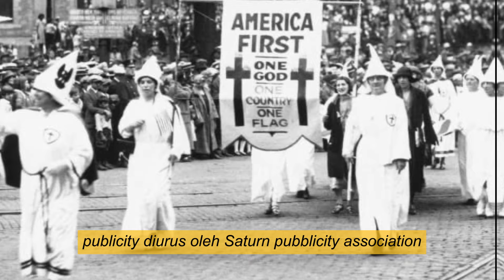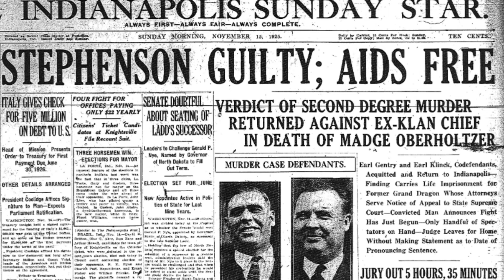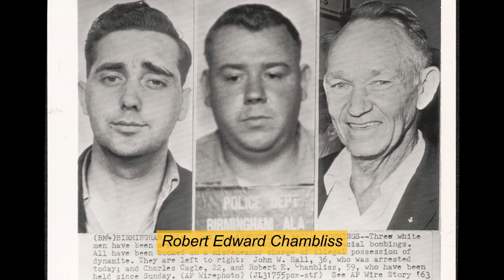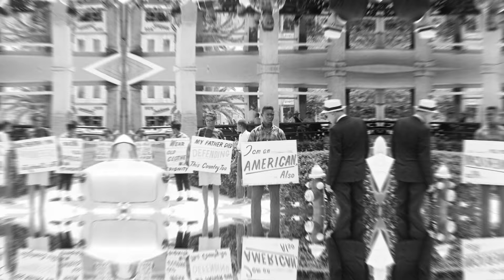Kelompok Rasis Ekstrim Pemburu Kulit Hitam Di Amerika | Ku Klux Klan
Ku Klux Klan (KKK), dikenal juga sebagai 'The Klan' adalah sebuah kelompok teroris supremasi kulit putih ekstrem di Amerika Serikat (AS) yang berdiri pada tanggal 24 Desember 1865. Kelompok ini berkeyakinan bahwa ras kulit putih adalah ras yang terbaik. Mereka mendirikan organisasi tersebut dengan maksud untuk berjuang memberantas kaum kulit hitam dan juga kaum minoritas lainnya di AS. Yuk simak video ini sampai habis untuk cerita lengkapnya !